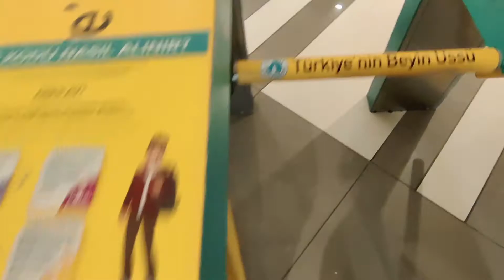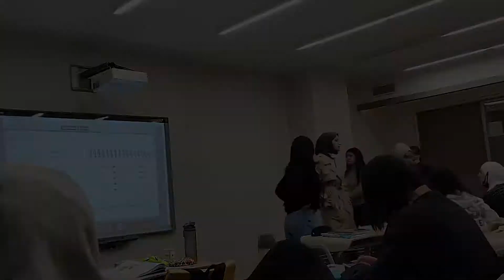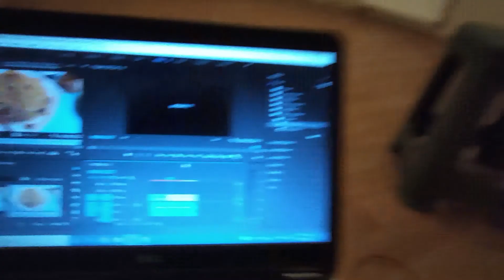FINALLY MAMA BABA IS HERE....❤️❤️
After a long time I am very happy and excited to meet my parents and now Alhumdulliah it's happens

𝘼𝙇𝙇 𝙈𝙔 𝙎𝙊𝘾𝙄𝘼𝙇 𝘼𝘾𝘾𝙊𝙐𝙏𝙎 𝙍𝙀𝘾𝙀𝙉𝙏𝙇𝙔,𝙄 𝘼𝙈 𝙐𝙎𝙄𝙉𝙂 𝙔𝙊𝙐 𝘾𝘼𝙉 𝘾𝙃𝘼𝙏 𝙒𝙄𝙏𝙃 𝙈𝙀 𝙏𝙃𝙀𝙍𝙀
𝙁𝙊𝙍 𝘾𝙊𝙉𝙉𝙀𝘾𝙏𝙄𝙊𝙉